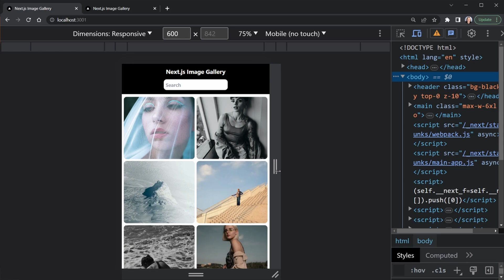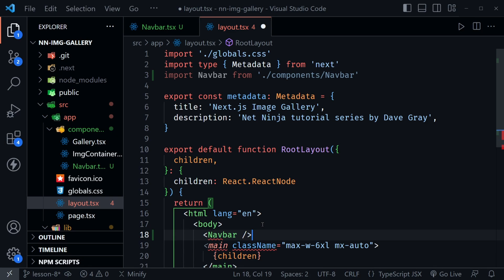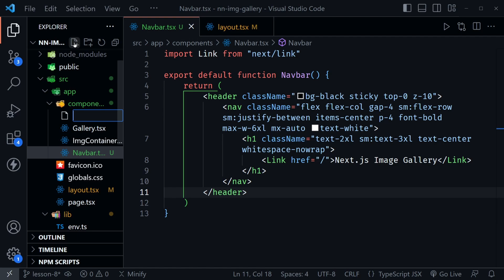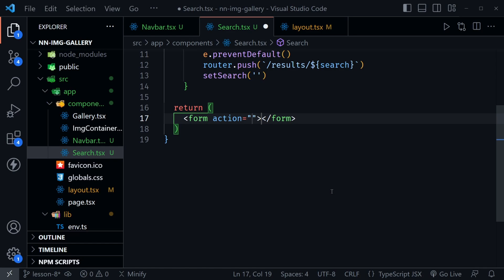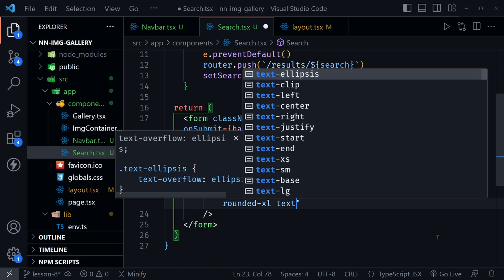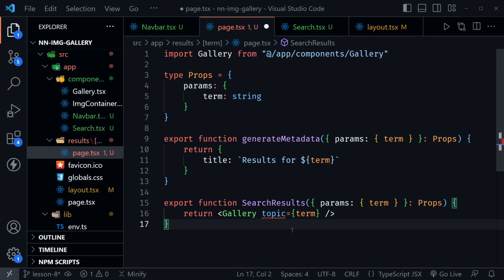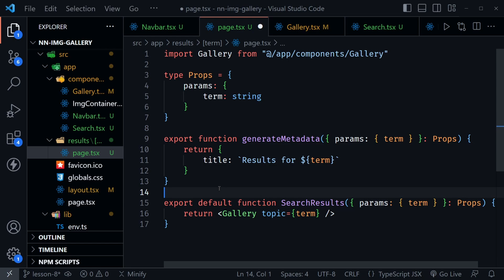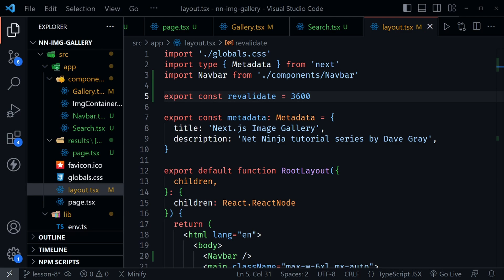Build an Image Gallery with Next.js 13 #8 - Search Images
In this Next 13 tutorial, you'll build an interactive image gallery with Next.js 13, TypeScript & Zod.